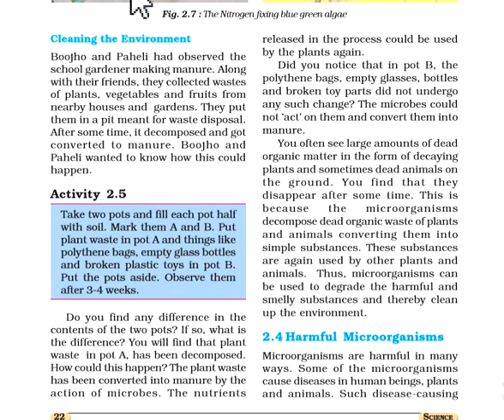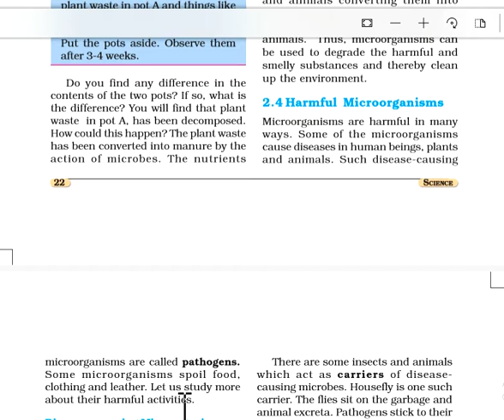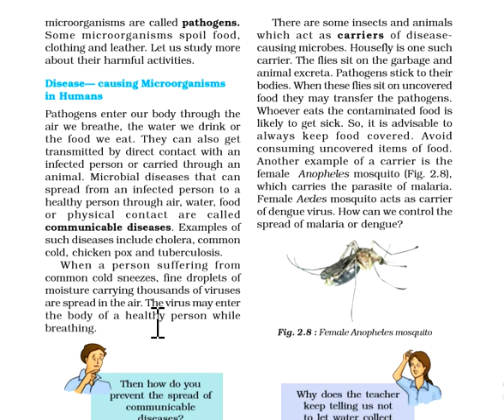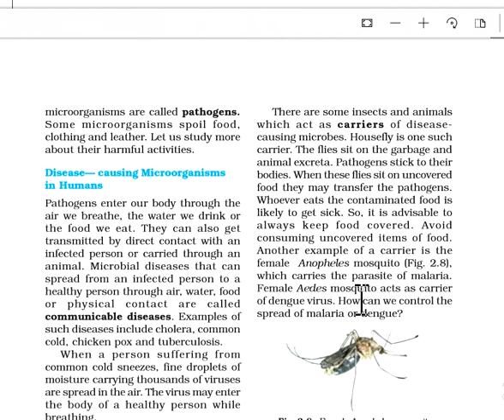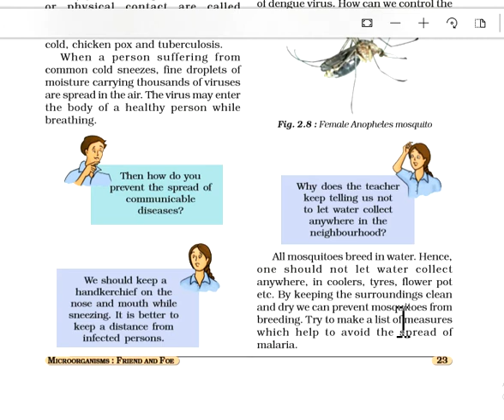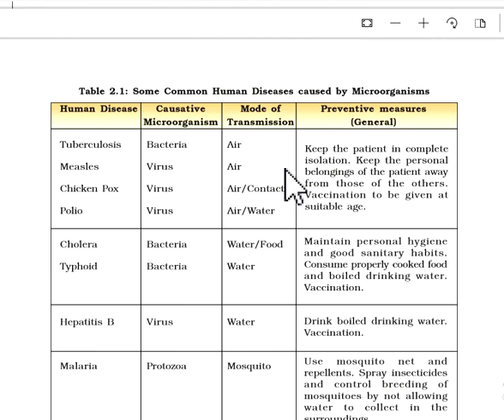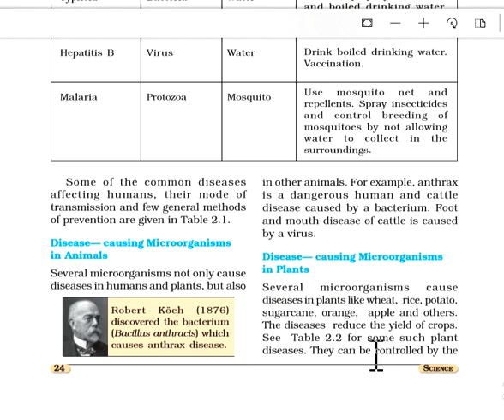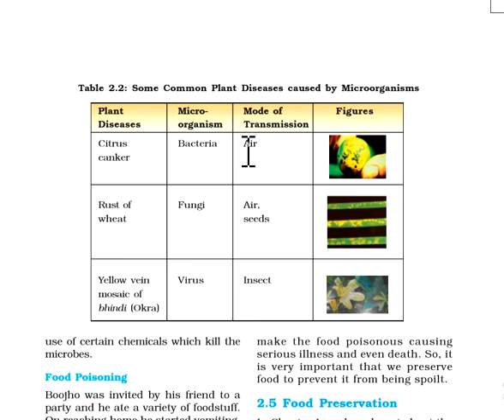8th class science ( microorganisms : friend and foe ) video part : 3